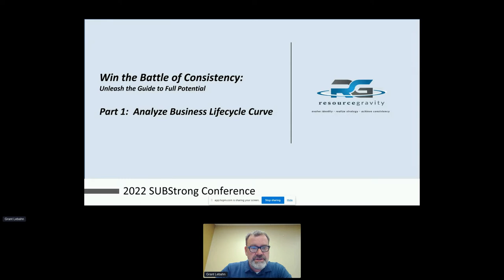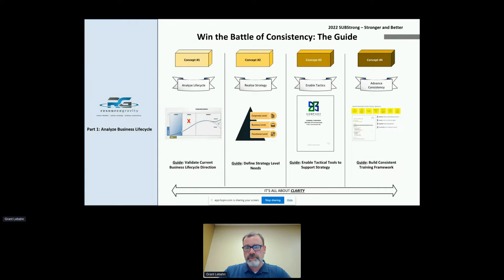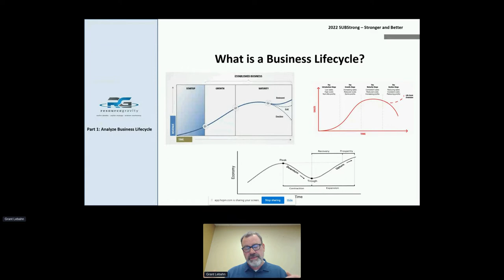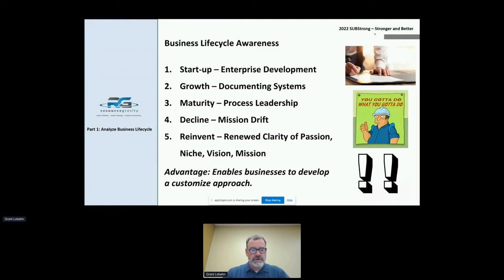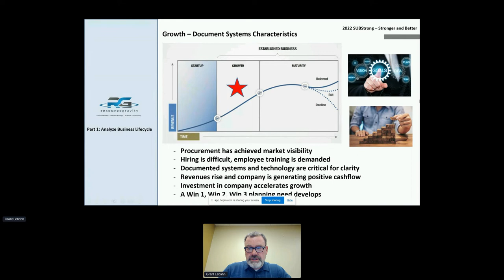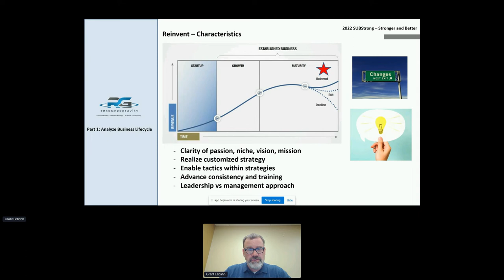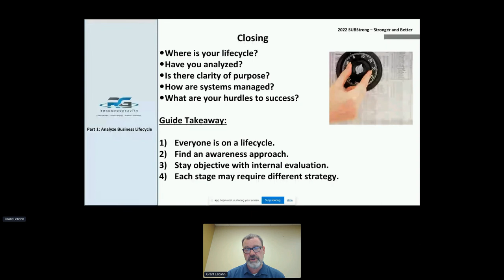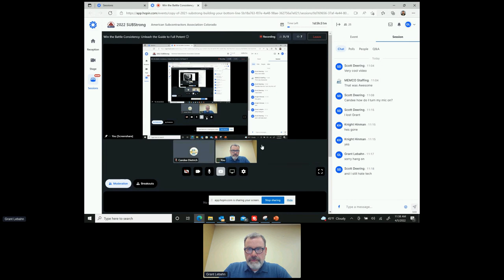Win the Battle of Consistency | Part 1 Analyze Lifecycle Curve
TRACK:  Win the Battle Consistency: Unleash the Guide to Full Potential

TOPIC:  Analyze Lifecycle Curve – Part 1
Grant Lebahn, Owner, Resource Gravity

2022 SUBStrong is pleased to offer attendees the information and tools to expand their initial business plans into customized capacity-building guides. The 4-part series, Win The Battle of Consistency, will unleash your full business potential. Grant Lebahn will take attendees through the objectives to advance your business strategy planning, enable tactical implementation methods, and customize internal frameworks for operational consistency. The take-away: providing no-nonsense functional practices that will help you develop your path to reach your full business potential.

Battle Plan Stages
a. Enterprising – Procurement and Core Product Development
b. Documentation – Technology and Systems Utilized
c. Process – How to Manage Work and be Versatile w/Clients
d. Hurdles: Contract Expectations, Must Win 3x's for Profit, Lose Focus and Become Stagnant, Mission
               Drift and Lose Vision and Purpose